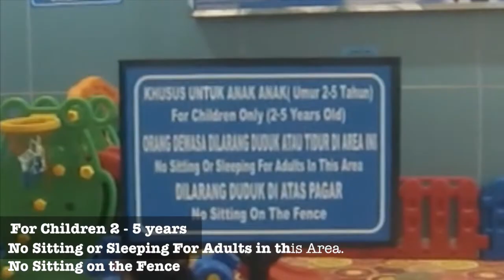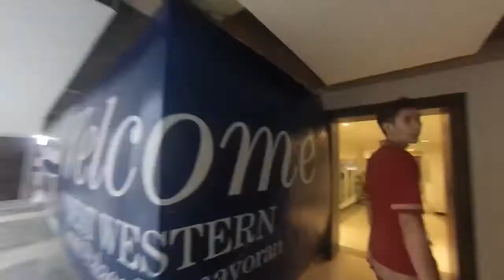Indonesia's Got Talent Trip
Sandy and I going to Jakarta to watch our daughter enter Indonesia Got Talent competition.